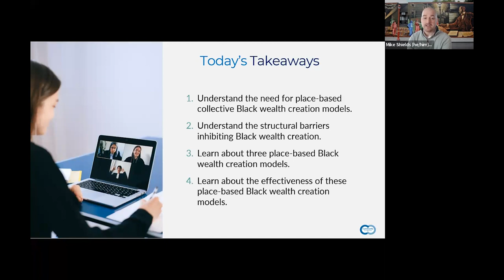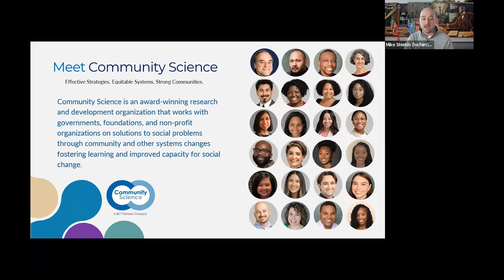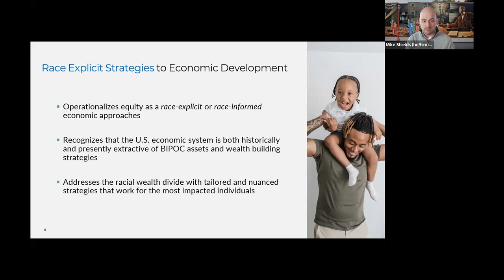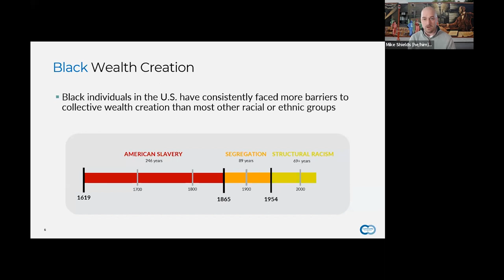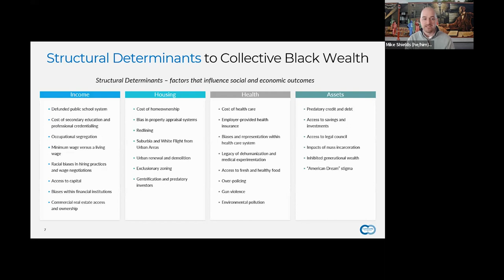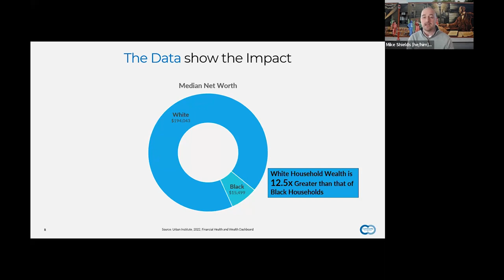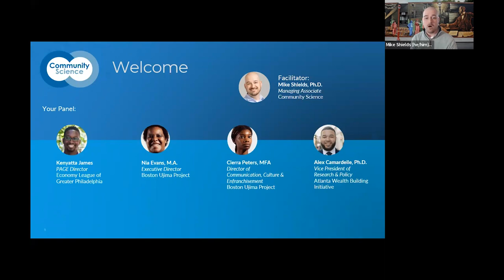What's Working to Build Black Wealth with Mike Shields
To address the U.S. racial wealth divide, many organizations are taking a localized approach to building Black wealth. See what solutions and models are working in the field as we explore how three organizations are working to address the structural barriers preventing Black wealth creation in their cities and regions.

0:00 - Introduction
1:20 - Agenda
2:08 - Top Takeaways
2:50 - About Community Science
3:29 - Race-Explicit Strategies
5:24 - Why Black Wealth
6:50 - Structural Determinants and the Data
11:37 - Panel - Introductions
15:00 - Panel - Defining "The Problem"
36:28 - Panel - Ingredients of Success
01:04:56 - Panel - Greatest Success & Biggest Challenge
01:22:37 - Panel - Final Thoughts
01:31:06 - Conclusion